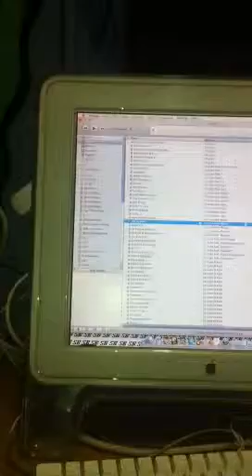Str8 Ballaz Feat. Mirrah - The Making Of "On Our Grind"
The making of - Str8 Ballaz Feat. Mirrah "On Our Grind"